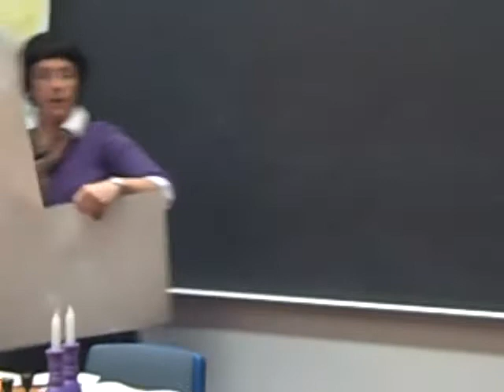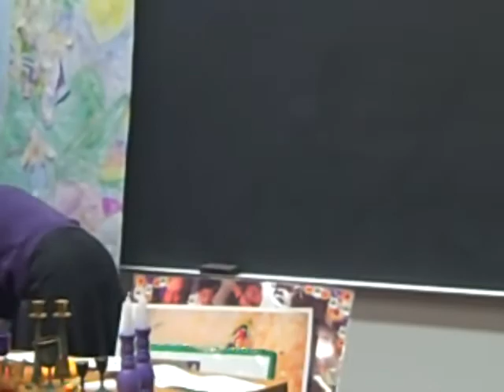1 JECC TPR Hebrew 6th Gr Blessings .mp4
PART ONE: This is a 6th grade congregational school class that has been doing TPR for 3-4 years.  Note how the teacher is using the vocabulary and understandings from "basic TPR" to teach Hebrew blessings, including some core words and reading.